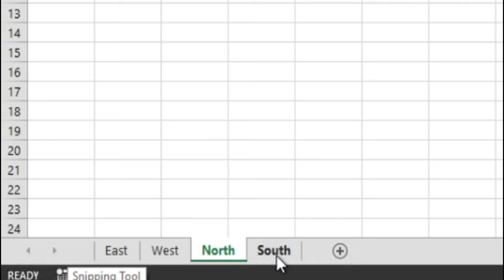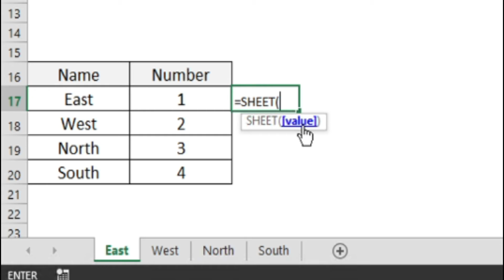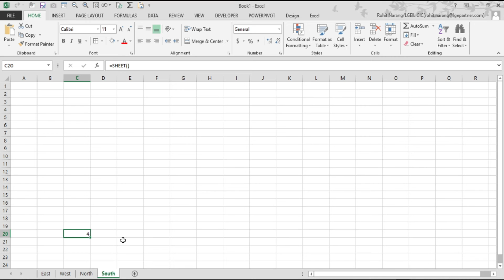Sheet Function in Excel | Rohit Narang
Returns the sheet number of the reference sheet.

MS-Office 2016 For 1 Windows (Activation Key Card)
Microsoft 365